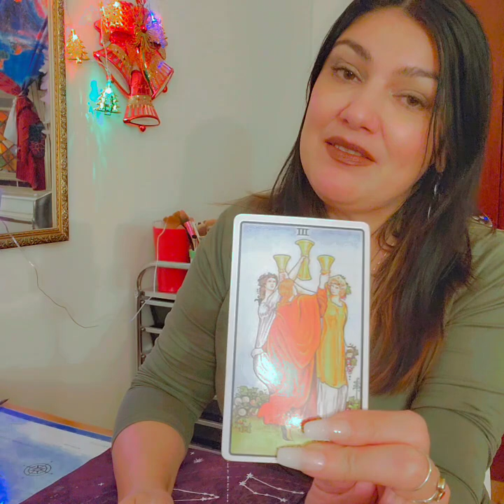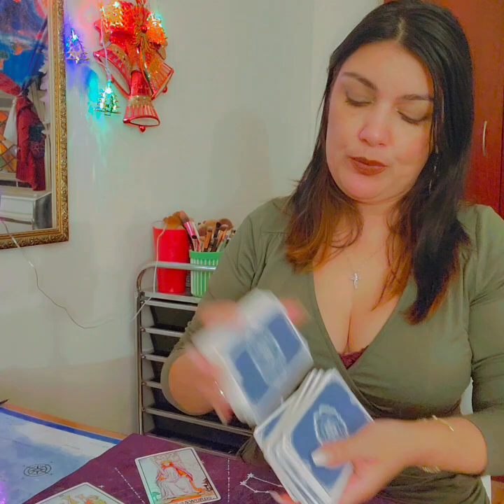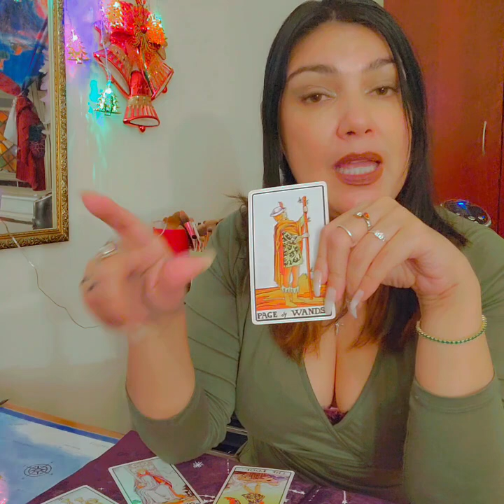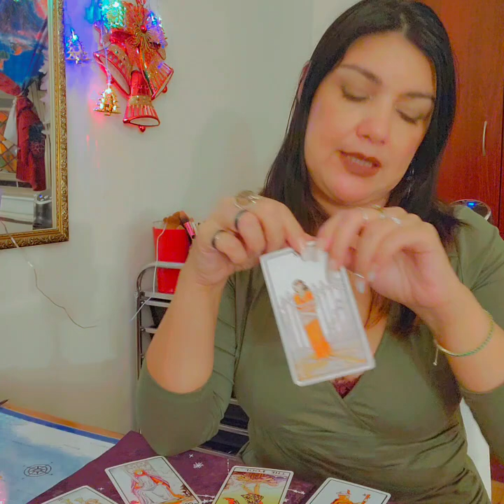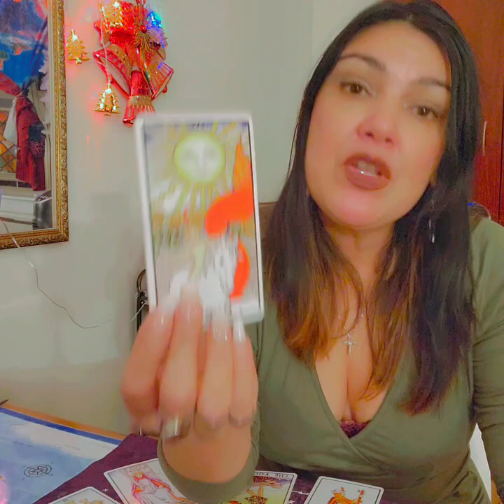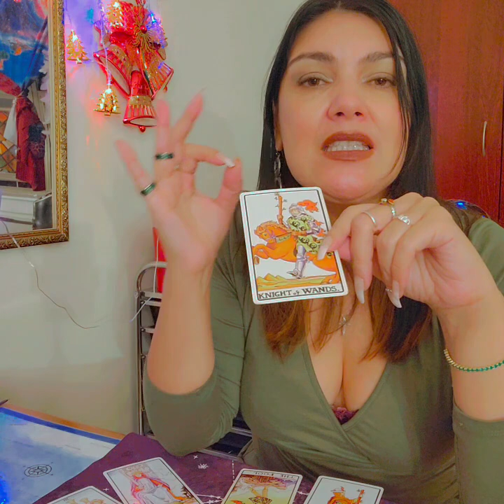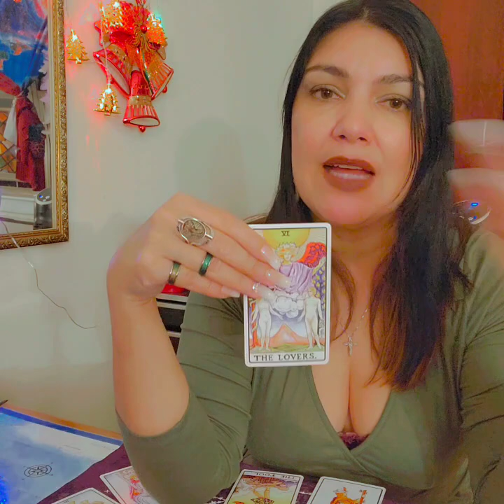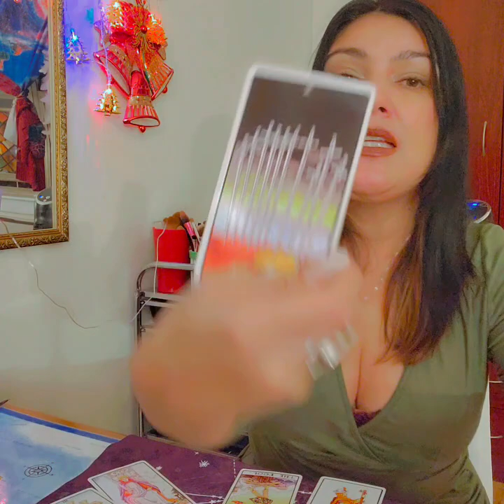Diciembre 2022 Horoscopos!